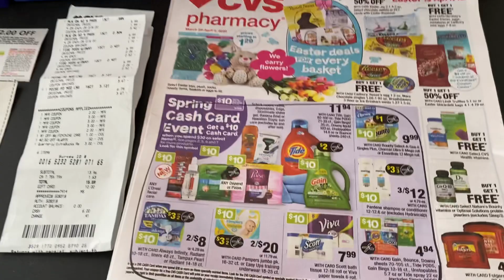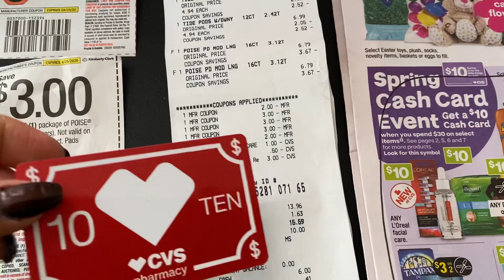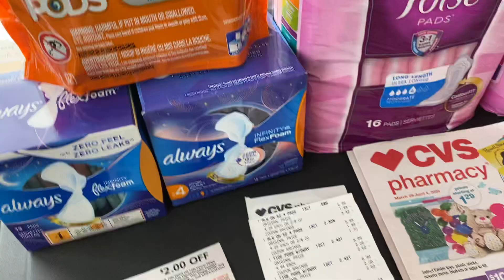CVS 2da compra con cupones🛍👍🛒👍🛍4/4/20